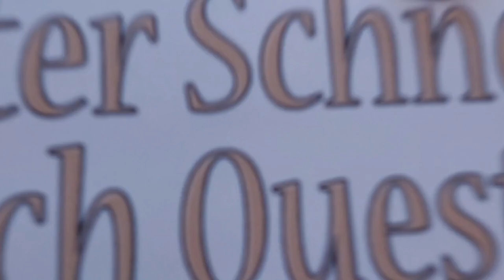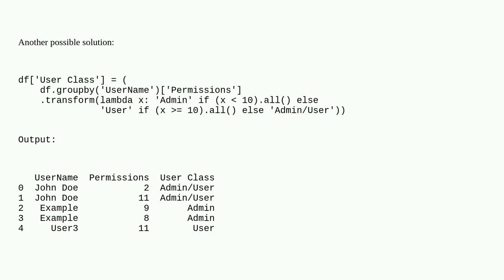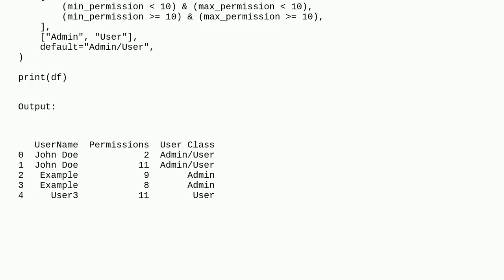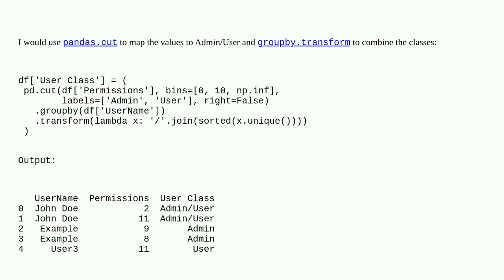Check if Series has Values in Range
A special thanks goes out to the community

  python pandas